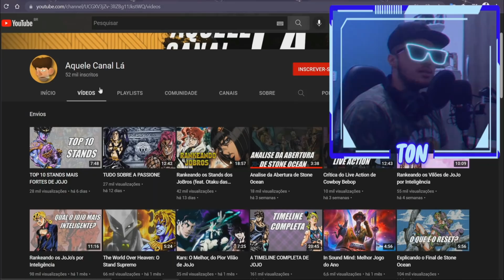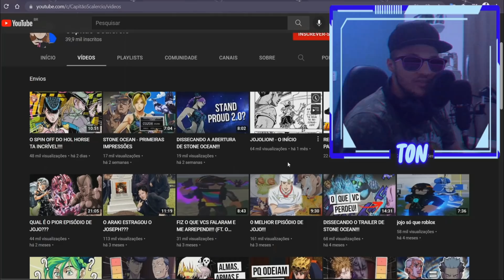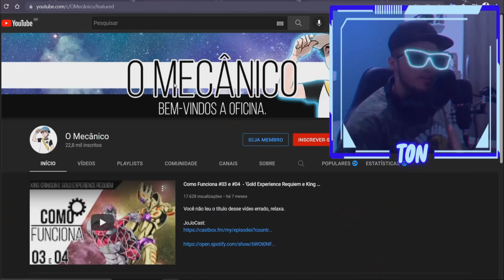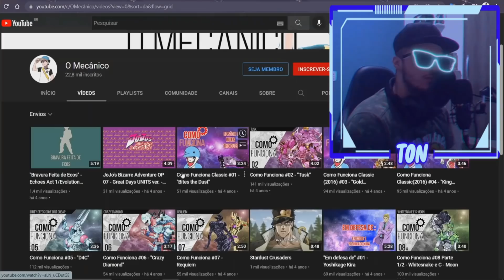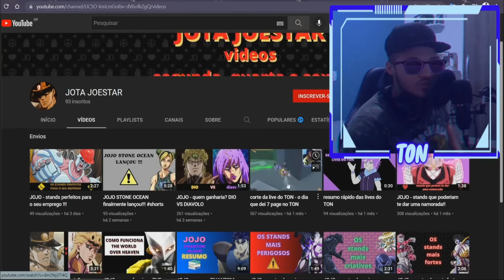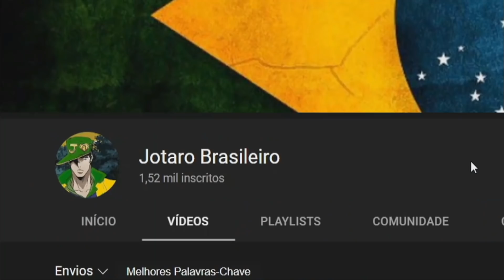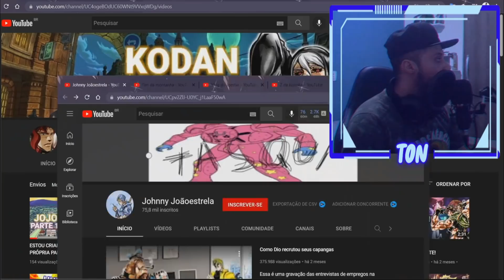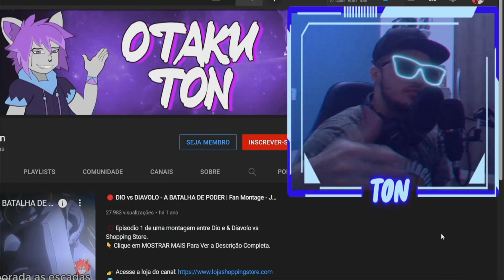🔴AVALIANDO CANAIS DE JOJO E DANDO MINHA OPINIÃO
💢 Falei sobre outros canai de Jojo

💥Ajude o Canal:
🌎 Compartilhe.
💬 Comente.

📌 Quer aprender a desenhar?, confira nesse link um treinamento que vai fazer em poucos dias, com que você possa desenhar igual a um profissional.